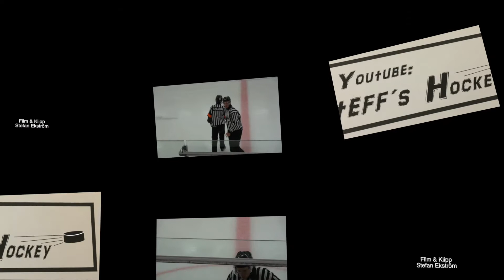HockeyTvåan 5/10-18: JHC: Charlie Ryde ger ledning med 2-1 mot Viggan